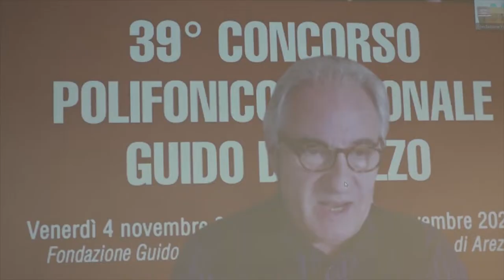Torna il Concorso Polifonico Nazionale Guido d’Arezzo